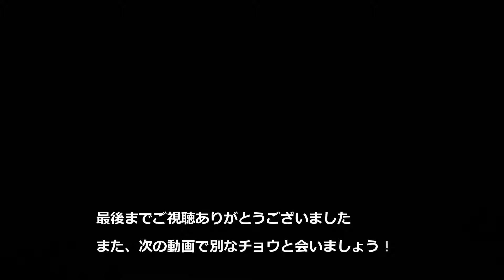アイノミドリシジミ・同じ視点から撮る卍巴飛翔【240fps / ４倍・８倍スロー】Territorial fight behavior of Brilliant Hairstreak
アイノミドリシジミのなわばり占有行動は、見上げるような高い梢で行われます。そのため今シーズン、アクションカメラを長い竿につけて撮影する試みを行いました。同じ視点で至近から撮った卍巴飛翔の結果は果たして？

■撮影：2017/07/09

■機材
SONY FDR-X3000カスタム